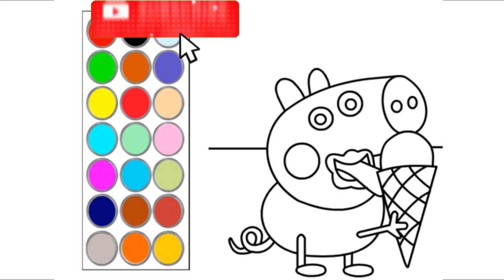como dibujar y colorear a george cerdito, dibujos para niños